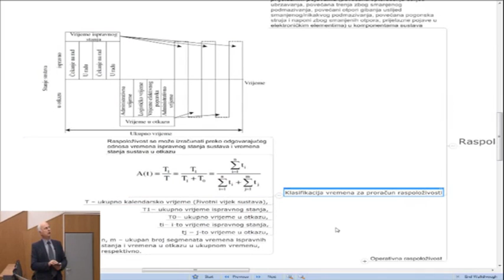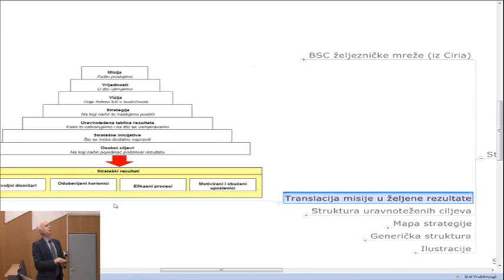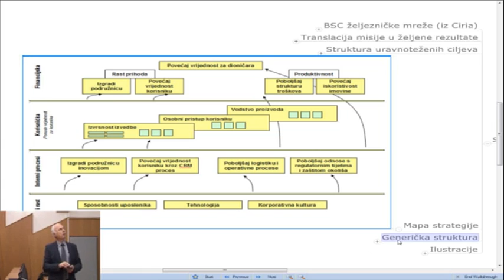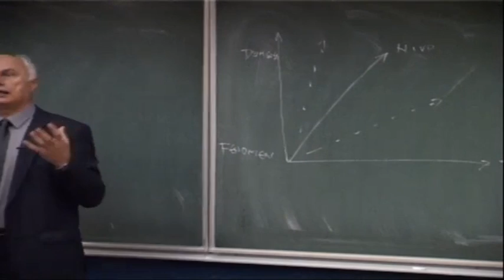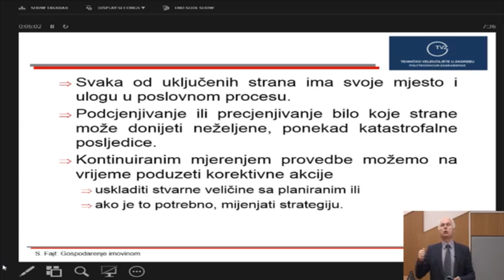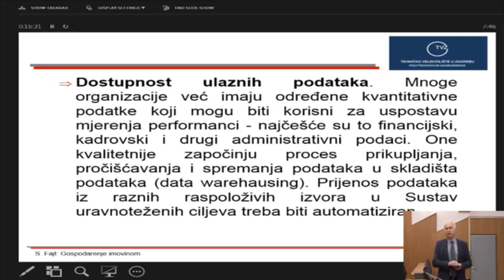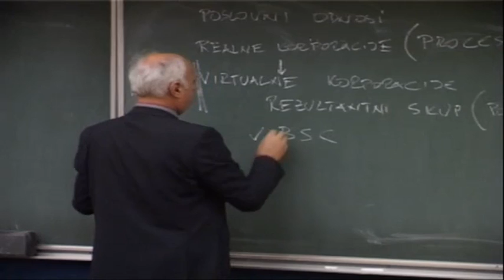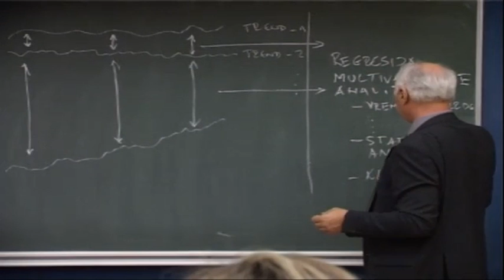Gospodarenje imovinom 17.1.2014. 2 dio